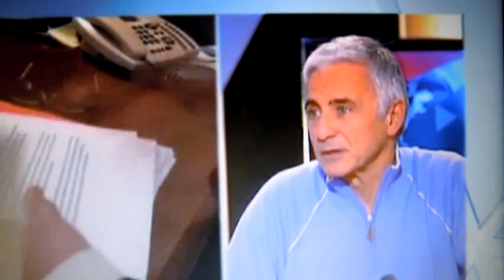PIP-nahon-itele.WMV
Interview dr Pierre Nahon scandale PIP itele